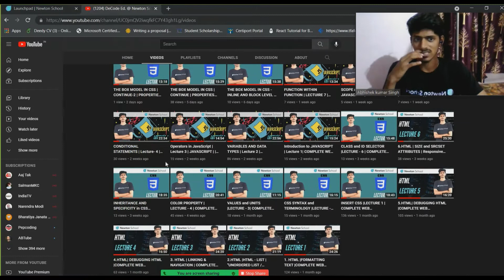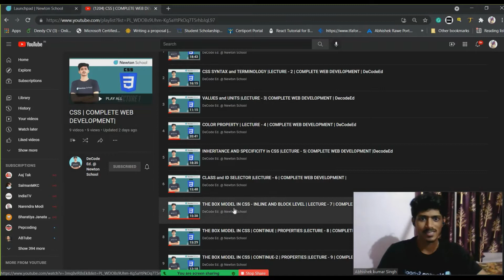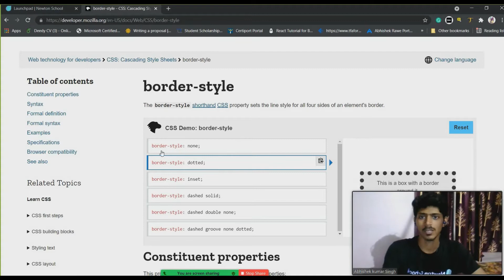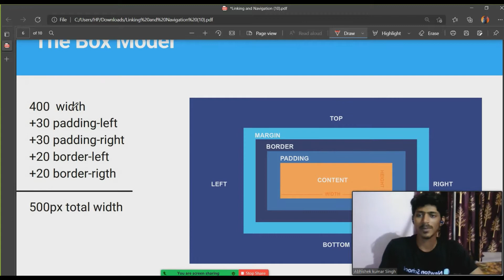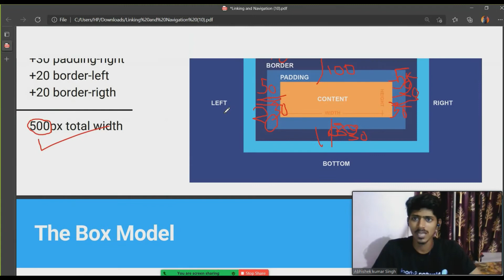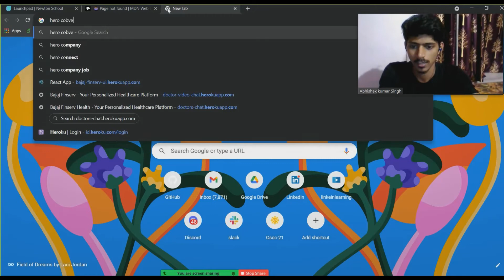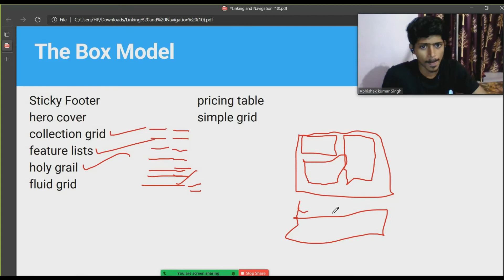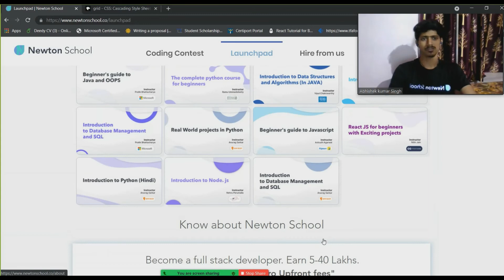THE BOX MODEL IN CSS | BORDER PROPERTIES |LECTURE - 11 | COMPLETE WEB DEVELOPEMNT | DecodeEd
In this video, we will explain border properties with different examples and This is also an introduction video on how you can track our tutorial well !